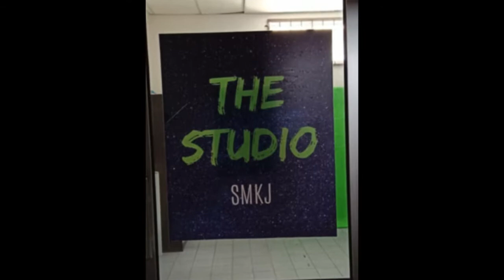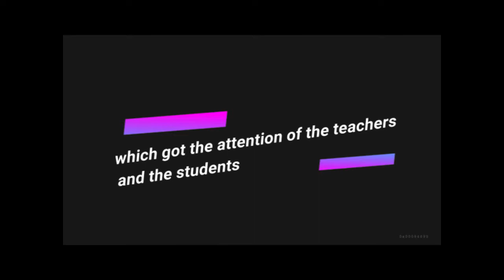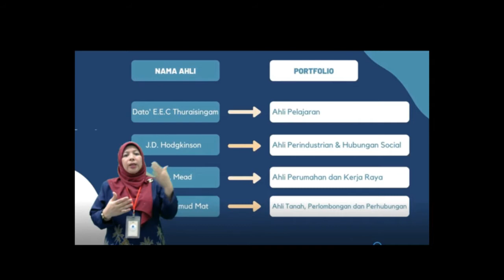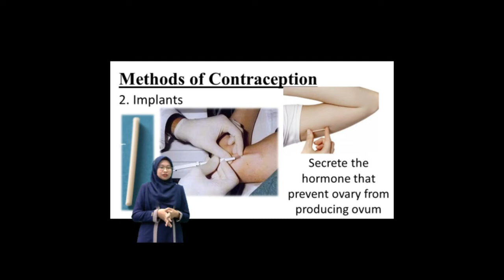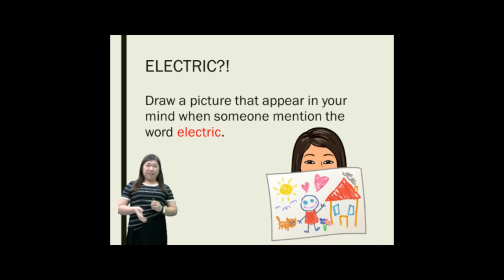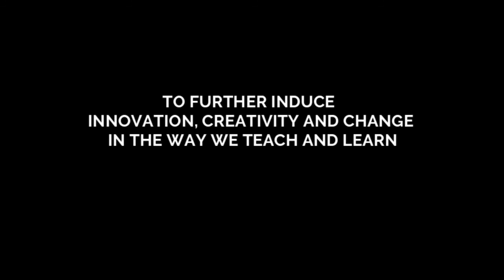SMK JELUTONG GREEN SCREEN STUDIO PROJECT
SMK JELUTONG is seeking to upgrade its small studio into a space where the teachers and the students can showcase their innovative and creative skills in creating lesson content and other educational videos. This video puts together a brief introduction of the studio and also portrays the utilisation of the corner towards teaching and learning.